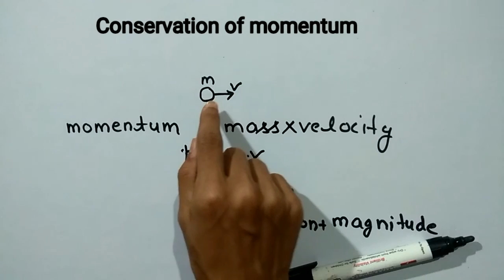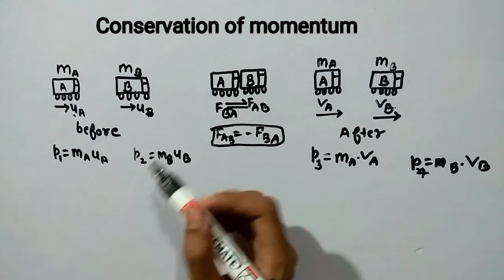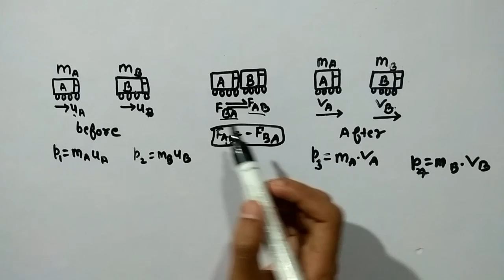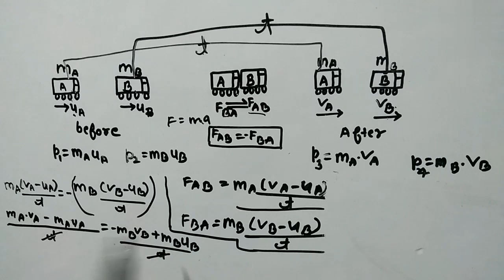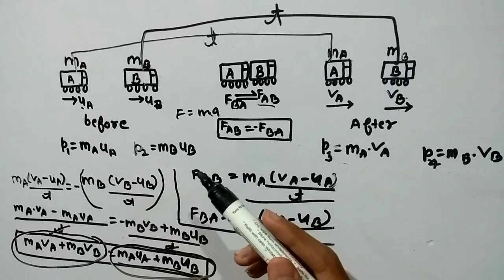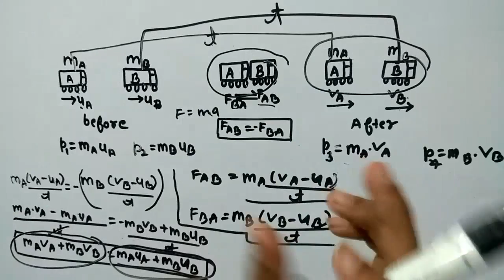Conservation of Momentum || Momentum - Force and laws of motion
Hi
In this video we discussed about conservation of momentum.
Is video me ham conservation of momentum ka proof janege.

1.what is conservation of momentum?
2.Proof of conservation of momentum
3.What is momentum?

Best book is ncert.